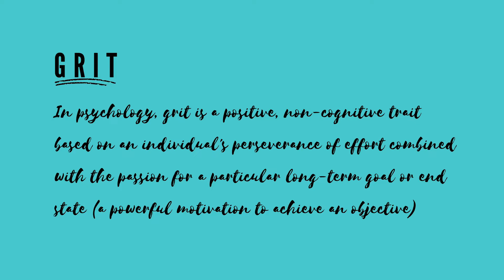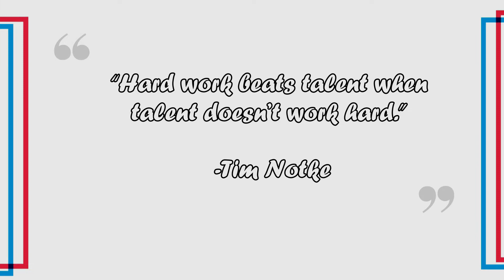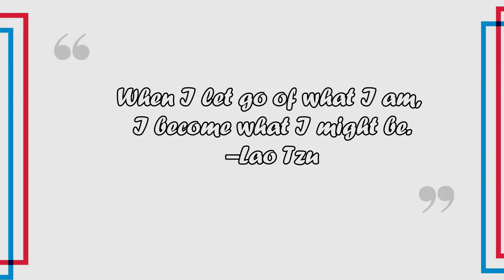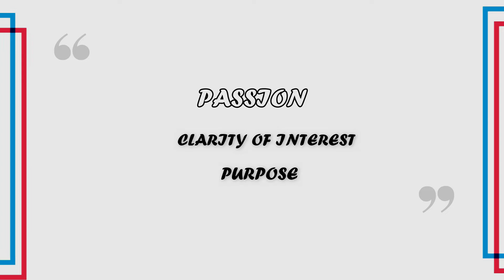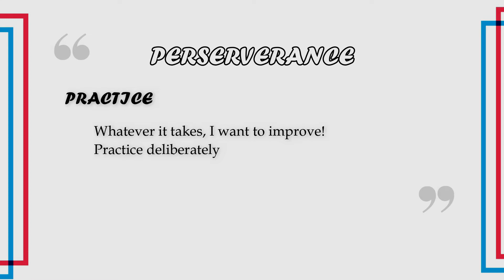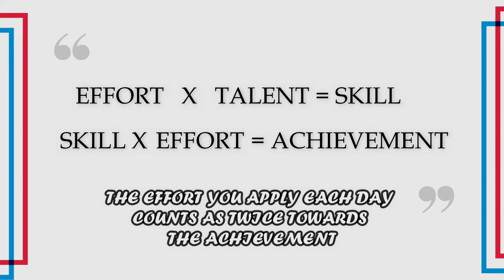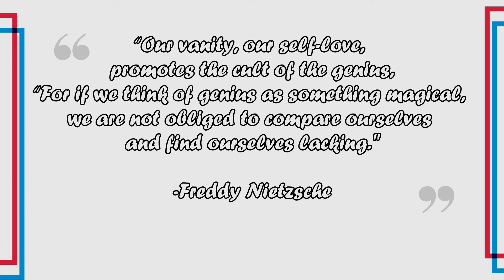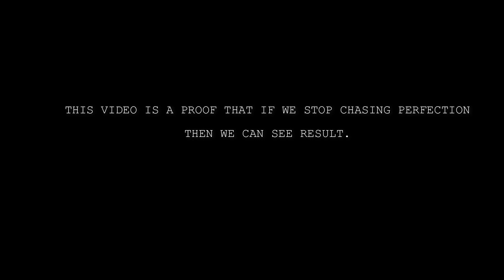GRIT - How To Continue Doing What You Love [FIRST SIT DOWN VLOG]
Sharing what I learned from the book of Angela Duckworth- GRIT .
This video serves as a self-reminder so I can develop grit to persevere on things that I really love doing.